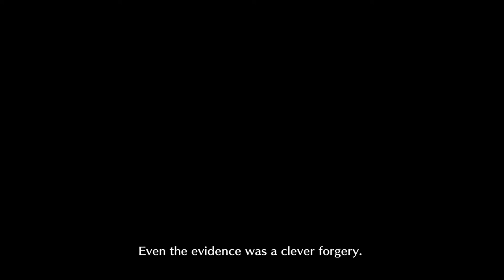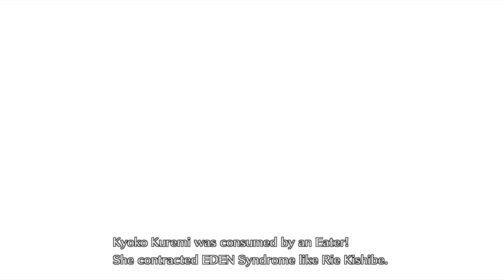Digimon Story: Cyber Sleuth Episode #65 - Case by Case [Blind Let's Play, Playthrough]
There is a bit of an audio issue at the start of the episode. It clears up after 13 minutes. I know, I am probably as mad about it as you.

You can find Digimon Story: Cyber Sleuth on the PSN Market for PS4 and PSVITA.

Save 20% when you purchase games from Green Man Gaming using this voucher: chrono-splays-save20
*Excludes some titles*